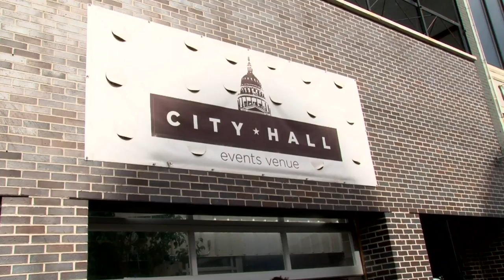Westword Music Showcase 2011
Shot, edited, and produced as a part of the 2-on-2 Workshop at Open Media Foundation.